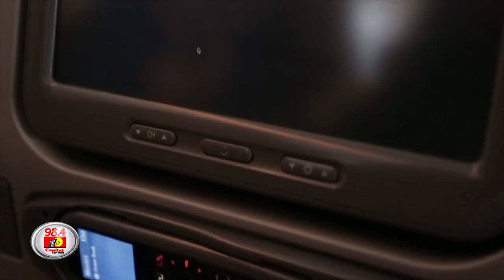Emirates Economy, Experience a Journey in a Class of its Own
Emirates Economy Class with it's free Wi-Fi, in-seat power, regionally inspired meals and leg space feels like an upgrade.
Emirates has also introduced an innovative new function on its app to allow customers to create bespoke playlists ahead of their flight and sync it to their seats once on board.